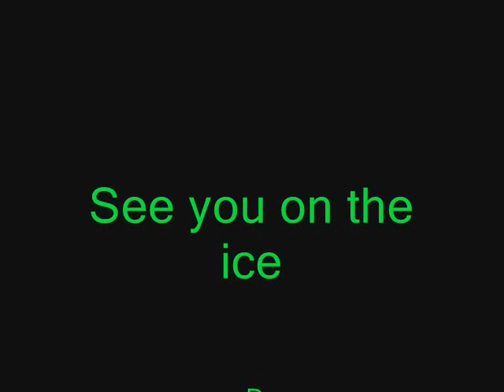home made ice studs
my home made ice studs sorry for bad pics camra was crappy